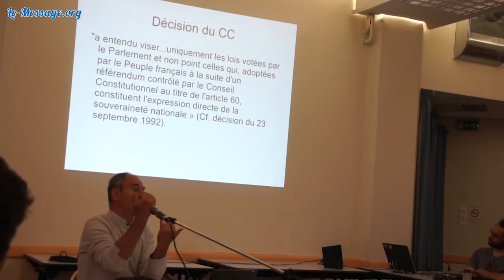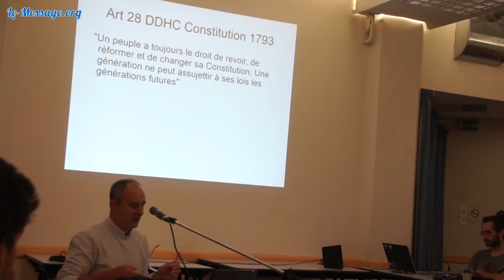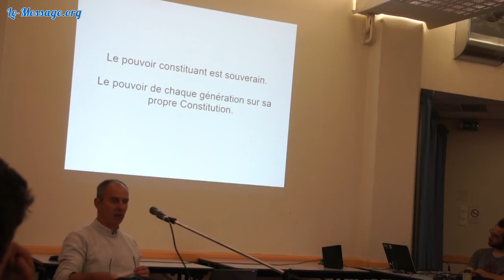Un peuple a TOUJOURS le droit de changer sa Constitution par Alain Dontaine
Toute assemblée constituante a le pouvoir, il n'y a besoin de s'appuyer sur aucun article de la constitution pour qu'elle existe légalement. C'est se que semble dire le Conseil Constitutionnel, la Déclaration des Droits de l'Homme et Sièyes le principal "père fondateur" français.

SIEYES, dans Qu'est-ce que le Tiers État ?, l'affirme sans détour : « il serait ridicule de supposer la nation liée elle-même par la Constitution à laquelle elle a assujetti ses mandataires. Non seulement la nation n'est pas soumise à une Constitution, mais elle ne peut pas l'être, mais elle ne doit pas l'être, ce qui équivaut encore à dire qu'elle ne l'est pas »
Et, dans son article 28, la mythique Constitution du 24 juin 1793 traduit cette philosophie en un principe clair : « un peuple a toujours le droit de revoir, de réformer et de changer sa Constitution. Une génération ne peut assujettir à ses lois les générations futures ».

Alain Dontaine reprend ici des éléments de ce que le professeur de droit constitutionnel Dominique Rousseau écrivait là

Extrait de la vidéo du Cercle des Volontaires « Historique des processus constituants », par Alain Dontaine Description "Le 23 mai [2016] La commission "Constitution" de Nuit Debout Grenoble invitait Alain Dontaine, professeur de géopolitique à l'Université Grenoble Alpes."